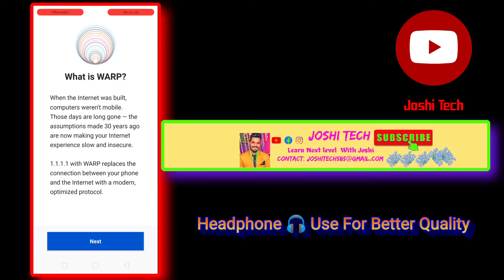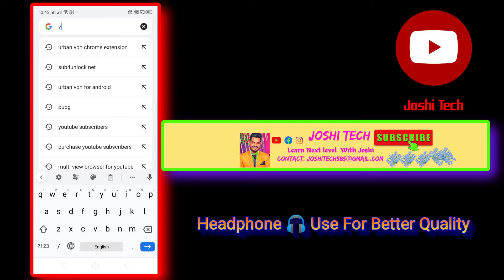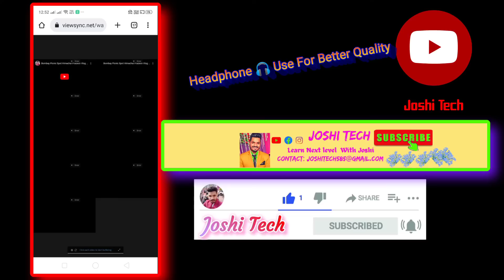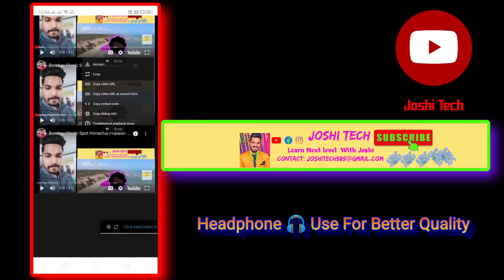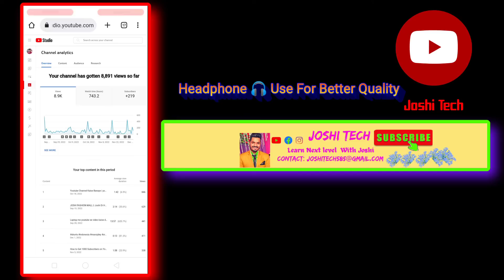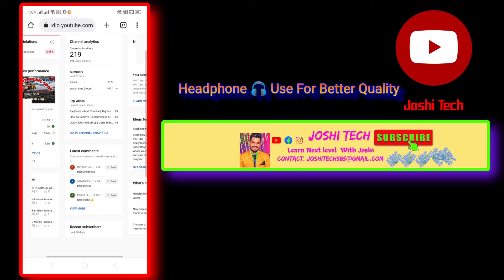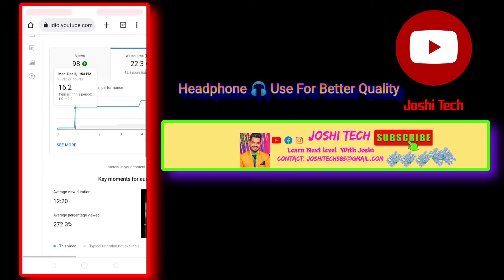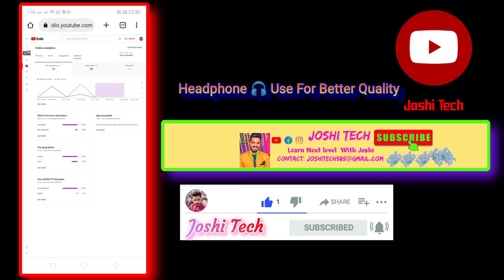4000 watchtime kaise pura kare | 4000 hours watchtime | youtube watchtime kaise badhaye |Joshi Tech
4000 watchtime kaise pura kare | 4000 hours watchtime | youtube watchtime kaise badhaye |

 Guys is video main Watchtime badhane ka bahot hi sandar tarika bataye hai , augar aapke channel par abhi tak 4000 Watchtime complete nahi huwa hai to ye video main jo process bataya gaya hai usko use karo fir 100% aapka Watchtime badhne wala hai.

Related Title:-

1) Tech Champion Support
2) Junnu ki tech
3) Sachin Tech
4) Vk technical bhaiya
5) Abhi Rathore
6) Nitya k Support
7) Mangesh kumar
8) Spreading Gyan
9) Technical bhukhar
10) Manoj dey
11) Technical yogi
12) Creator search 2.0
13) Joshi Tech
vlogs,52 gaj ka daman,
aman bhati movie,
bandar kela khata hai,
bigg boss today promo,
bird story,
buffalo buffalo,
chhotu dada chhotu dada tractor wala,
chinese video,chintu tv,
chunni mein,cow,
delhi pigeon lover,desi girl,
dinosaur fighting,
film,free fire,
hulk wala,
jokes,
kanchana music,
kanchana padam,
kataria meetup,
meen pidipathu eppadi,
mere yaar ki shaadi hai,
modi mother news today,
music india song,
nayanthara,new south movie,
pigeon trap,
radha,rani dj song,robot 2,sidhu sare gane,song,
veerappan full movie,
बिल्ली की आवाज,हिंदी पिक्चर,